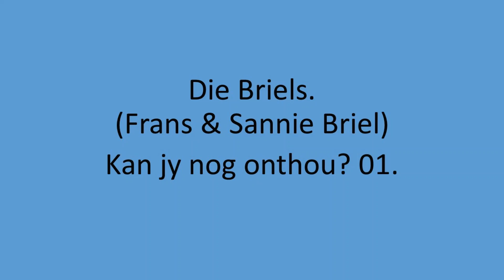Die Briels - Kan jy nog onthou? 01.